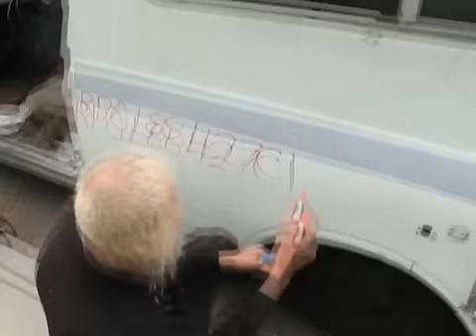Trigz - 5am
Trigz part in 5am